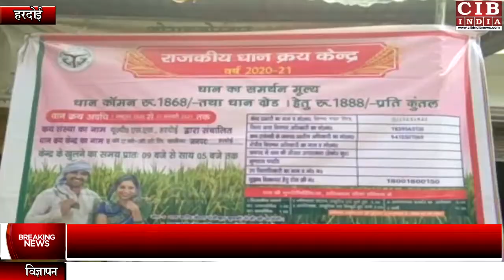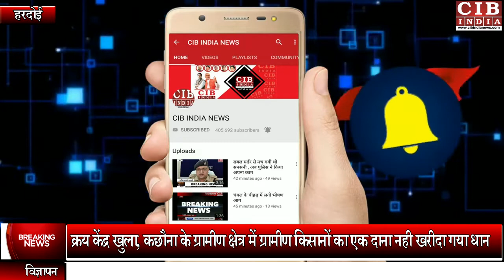यूपी में किसानों की हालत बद से बदतर, अधिकारी लगवा रहे चक्कर पर चक्कर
हरदोई :- हरदोई में कछौना क्षेत्र के किसानों से धान खरीद के लिए कछौना से करीब आठ किलोमीटर दूरी पर हेमनखेड़ा में क्रय केंद्र स्थापित किया गया हैं। केंद्र केवल शोपीस बनकर रहकर गए हैं। व्यापारियों से धान खरीद कर कागजों पर लक्ष्य पूर्ति की जा रही है। दूसरी तहसील, ब्लाक के किसानों के नाम पर करीब एक हजार क्विंटल धान की खरीद बताई जा रही है। जबकि कछौना के किसान उपज बेचने के लिए कहां जाए के लिए परेशान हैं।
हथौड़ा गांव निवासी किसान अशरफ का कहना है कि किसान यूनियन के दबाव में कछौना से आठ किलोमीटर दूर हेमनखेड़ा में केंद्र खोला गया है। केंद्र प्रभारी एक दिन भ नहीं आए, मजबूरी में 10 रुपये किलो बेचने को विवश हैं। हथौड़ा निवासी रामरतन अपनी व्यथा बताते रो पड़े और कहा परिवार में शादी है मजबूरी में माटी के भाव धान बेचना पड़ रहा है। एक बार केंद्र प्रभारी से मुलाकात हुई तो पांच सौ रुपये प्रति क्विंटल खर्च की बात कही थी। किसान हीरालाल का कहना है कि धान खरीद नही हो और न ही केंद्र प्रभारी आते है।सरकार किसान की आय दो गुना करने की बात कह रही है। डीएपी 30 रुपये किलो और धान 10 रुपये में बेचना पड़ रहा है।
हथौड़ा निवासी हरिराम का कहना है कि केंद्र पर कोई आता नहीं है, केवल बैनर लगा है। केंद्र प्रभारी हरदोई में रहकर लक्ष्य पूरा कर रहे हैं। केंद्र प्रभारी विनय पाल सिंह का कहना है कि 109 एमटी धान खरीद जा चुका है। कछौना के किसी किसान की तौल नहीं की गई है।किसानों का धान न बिकने से किसान बाजार में कम कीमत पर धान बेंचने को मजबूर है।